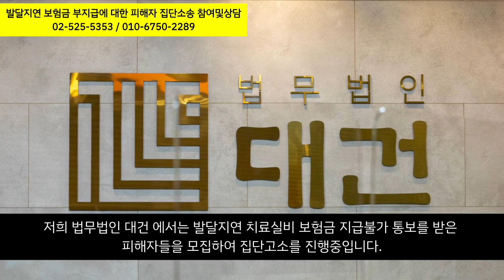발달지연 보험금 부지급에 대한 피해자 집단소송 참여및상담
또는 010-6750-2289로 연락바랍니다.
(변호사 한상준)

감사합니다.